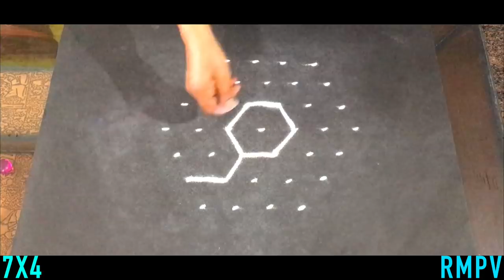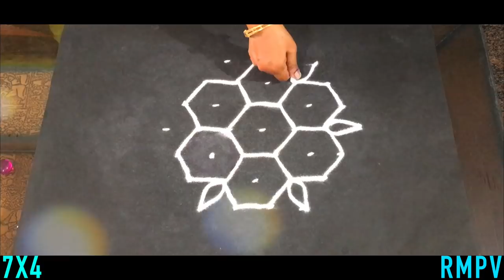Simple Daily Rangoli Design with Colours and Dots 7x4 For Beginners | Easy KOlam